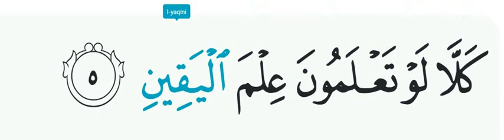At Takatsur ayat 5